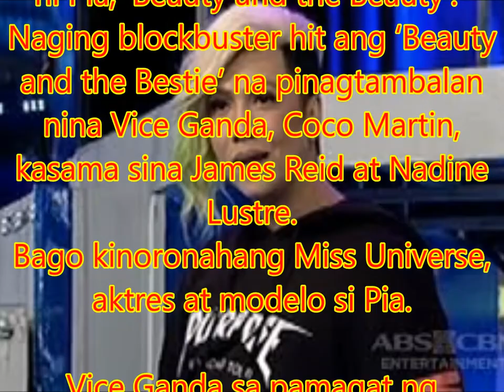Vice Ganda sa pamagat ng pelikula nila ni Pia: ‘Beauty and the Beauty’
Philippines News today : Entertaiment scandals

Excited na si Vice Ganda sa pelikulang pagbibidahan nila ni Miss Universe 2015 Pia Wurtzbach.
Sa isang panayam, ikinuwento ni Vice Ganda na hindi na siya nagdalawang isip nang aluking makatrabaho ang beauty queen.
Nabanggit din ni Vice sa interview sina Star Cinema head Malou Santos at director Olivia Lamasan na nakipag-usap kamakailan kay Pia.
Dagdag pa ni Vice Ganda, makakasama rin nila sa pelikula si Daniel Padilla.
Wala pang pamagat ang pelikula. Nang tanungin kung possibleng ‘Beauty and the Bestie’ rin ang pamagat ng pelikula, pabirong sagot ni Vice, “kung dalawa kami ni Pia, ‘Beauty and the Beauty’.”
Naging blockbuster hit ang ‘Beauty and the Bestie’ na pinagtambalan nina Vice Ganda, Coco Martin, kasama sina James Reid at Nadine Lustre.
Bago kinoronahang Miss Universe, aktres at modelo si Pia.